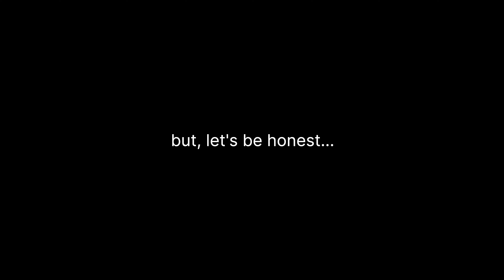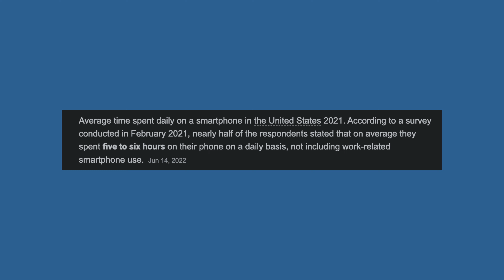Social Media Affects You More Than You Realize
It's no secret that social media plays a huge factor in our everyday lives. When we wake up, the first thing we do is open our phones & scroll through various apps to receive content from those all around us.

Apps like Facebook, Instagram, TikTok & Twitter have become staples in our daily routines to the point where it's seamless.

One big issue is: most people use social media for mostly mindless behavior - they consume content in ways that are not constructive or informative.

Socials - @monoqor